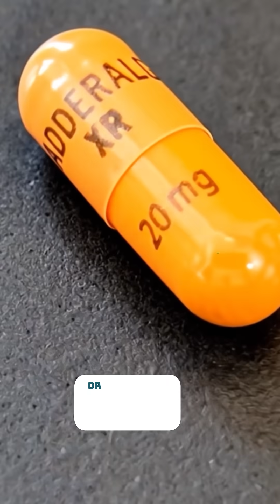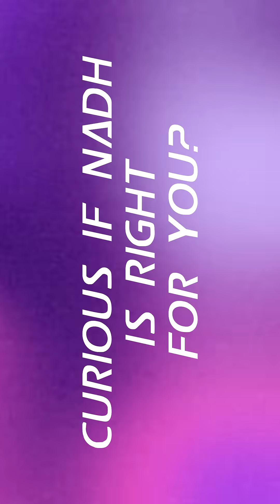Why NADH Might Be the Secret to Staying Focused All Day!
Pure NADH (not yet available in the USA)

Your body uses NADH, which is the primary carrier of electrons from glucose and lactate that you get from the food you eat.

And those electrons are used in the electron transport train needed to produce adenosine triphosphate (ATP) in your mitochondria.

ATP is the main energy source that gets you through your day. So, in other words, you need NADH to transfer the energy from the food you eat into a type of energy your body can use.

Taking NADH as a supplement can help with Boosting ATP energy, Improve focus and mood, Increase physical stamina, Lower your blood pressure, and help recover from jet lag and working the night shift

Studies and practical experiences shows supplementing with NADH can help with Chronic Fatigue Syndrome, improve athletic performance and recovery, and help reduce the symptom's of Parkinson's Disease.

📕 Get your FREE "Secrets of the Optimized Brain" book (92 nootropics)

👨‍🏫 Need personalized nootropic advice?

📗 My 4-time award-winning book, "Head First" (2nd Edition, 962 pages), is the ultimate guide to brain optimization. Available soon